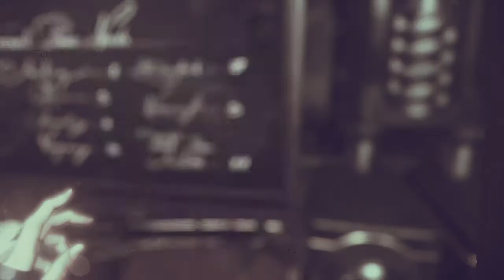#20 【ディスオナード２（Dishonored 2）】クロックワーク・マンション（キリン・ジンドッシュ）【&G】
大発明家キリン・ジンドッシュとの決着！
機械兵をリワイヤツールで無効化したら、ジンドッシュが近すぎて＼(^o^)／
追い電気ショックをやる気満々だったのに、これ以上させてくれなかった…(´・ω・｀)

00:00 スタート
01:40 キリン・ジンドッシュの死
09:00 ジンドッシュを機械に座らせる
16:45 デリラからジンドッシュへの手紙
30:17 電気ショック